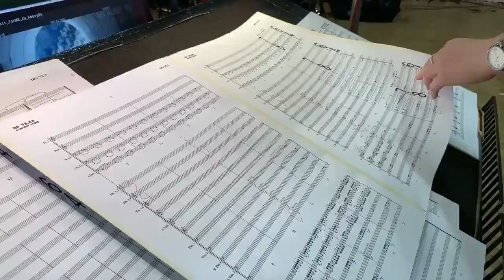Colin Trevorrow Battle At Big Rock composer AmieDoherty laying down brass at Abbey